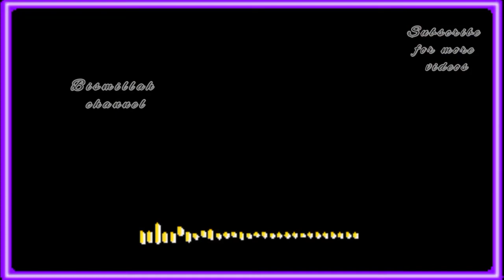Kash ye bayan her kerjdar soon le [to uska kerj adaa ho jaiga] by molana “Abdul Habib Attari"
Kash ye bayan her kerjdar soon le.

     --By-- “Molana Abdul Habib Attari"

____________________________Please saport my channel ❤️